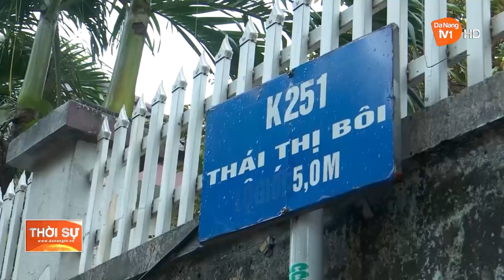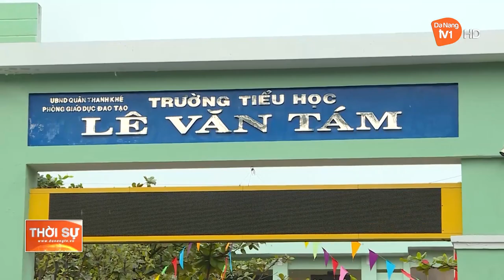CÔNG AN TP. ĐÀ NẴNG SẴN SÀNG ỨNG PHÓ VỚI MƯA LỚN KÉO DÀI